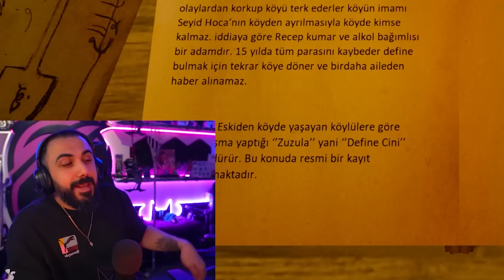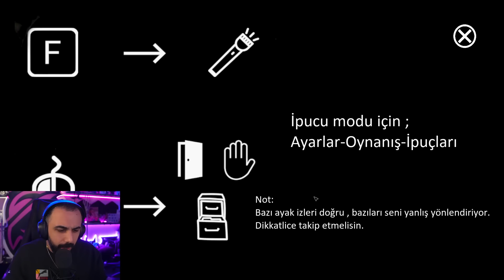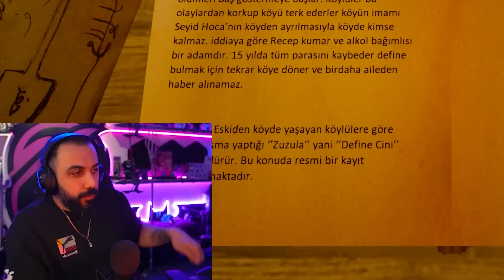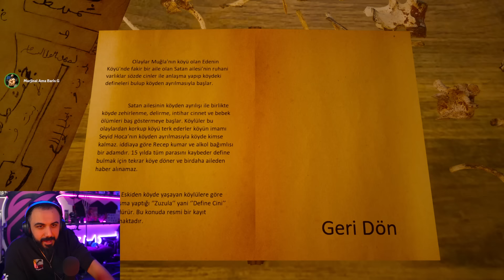CİN KABİLESİ AİLEME BÜYÜ YAPTI! TÜRK YAPIMI KORKU OYUNU V696 | Barış Can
CİN KABİLESİ AİLEME BÜYÜ YAPTI! TÜRK YAPIMI KORKU OYUNU V696